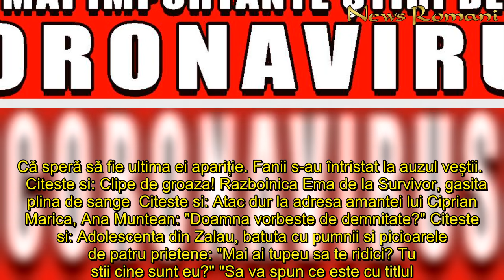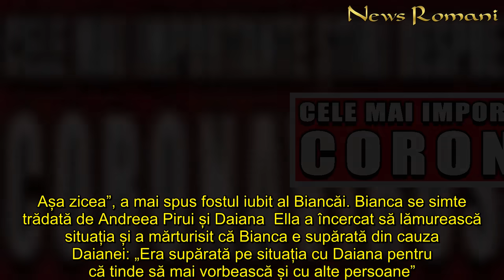Bianca de la Puterea dragostei, declarații neașteptate: "Sper să fie ultima gală pentru mine"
In articol:Bianca Comănici de la Puterea dragostei, anunț neașteptatDe ce a lipsit Bianca de la Puterea dragostei? Livian a spus adevărul: „Nu poate să aibă încredere în...”Bianca se simte trădată de Andreea Pirui și Daiana     În timpul filmărilor de sâmbătă, Bianca a declarat că speră să fie ultima gală pentru ea. Bianca Comănici de la Puterea dragostei, anunț neașteptat  Bianca a anunțat printr-un live pe Youtube, în timpul filmărilor de sâmbătă, că vrea să părăsească casa Puterea dragostei. Că speră să fie ultima ei apariție. Fanii s-au întristat la auzul veștii.    Citeste si: Clipe de groaza! Razboinica Ema de la Survivor, gasita plina de sange  Citeste si: Atac dur la adresa amantei lui Ciprian Marica, Ana Muntean: "Doamna vorbeste de demnitate?" Citeste si: Adolescenta din Zalau, batuta cu pumnii si picioarele de patru prietene: "Mai ai tupeu sa te ridici? Tu stii cine sunt eu?" "Sa va spun ce este cu titlul. Imi doresc sa fie ultima gala pentru mine, dar nu stiu ce va fi. Urmeaza sa filmam acum gala si mi-as dori sa fie ultima gala pentru mine", este mesajul Biancăi de la Puterea dragostei. Chiar și așa, pentru a fi eliminată, Bianca nu trebuie să fie protejată, trebuie să fie votată de ceilalți concurenți și, cel mai important, restricțiile de circulație trebuie să fie ridicate.   De ce a lipsit Bianca de la Puterea dragostei? Livian a spus adevărul: „Nu poate să aibă încredere în...”  Bianca Comanici a lipsit din emisiunea Puterea dragostei pe motiv că nu se simte bine, dar ceilalți concurenți știu că nu este asta.  Bianca nu a fost prezentă astăzi în emisiunea Puterea dragostei. Andreea Mantea a vrut să știe mai multe despre lipsa ei. „Bianca a decis să nu vină astăzi pe motiv că o doare capul, dar știm că nu e ăsta adevărul, nu-i așa, Livian?”, a delarat Andreea Mantea. Deși a ezitat la început, Livian a explicat de ce fosta lui iubită nu a vrut să fie prezentă la filmări. Citeste si: Fratele lui Sergio, amenințări în stil mafiot la adresa lui Cătălin de la Puterea Dragostei! ”Îți fac bucata pe toate părțile” „A fost supărată ieri. Ne-am oprit acolo pe hol. Bianca era supărată, nu prea vorbea cu mine și i-am atras atenția că nu ar trebui să zică ce a vorbit cu Daiana. Ea mi-a zis s-o las să se liniștească. N-am vorbit mare lucru”, a mărturisit Livian. „Cum n-ați vorbit mare lucru? Plângea, mai bine zis bocea. Era un bocet, un plâns cu voce tare”, a adăugat moderatoarea emisiunii. „Plângea și în timp ce plângea spunea că nu poate să aibă încredere pentru că de cine se apropie e dezamăgită. Așa zicea”, a mai spus fostul iubit al Biancăi. Bianca se simte trădată de Andreea Pirui și Daiana  Ella a încercat să lămurească situația și a mărturisit că Bianca e supărată din cauza Daianei: „Era supărată pe situația cu Daiana pentru că tinde să mai vorbească și cu alte persoane”. Livian le acuză pe Andreea Pirui și Daiana că s-au unit împotriva Ligiei și Biancăi, iar certurile din ultima perioadă demonstrează asta.  „V-ați vorbit și tu și Daia
Bianca, Puterea, dragostei, declarații, neașteptate Sper, ultima, gală, pentru, mine